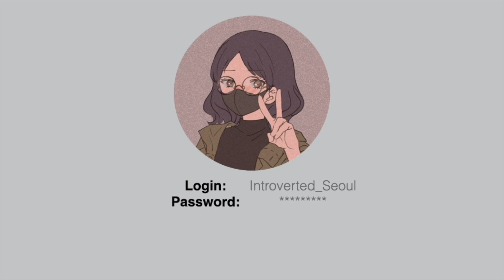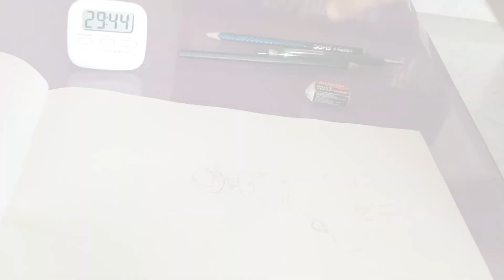PAINT WITH ME 🎨 🎨 🖌 | Watercolour painting of a girl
Hi and welcome everyone!! I'm starting my college journey soon and wanted to make this channel as a memoir. This will basically be a study channel, I guess. 😆😆
This is a painting tutorial/paint with me video. I regard painting as my healing time, so here I painted a girl overlooking mountains ⛰ ⛰ . Please support me a lot.
The music in the video doesn't belong to me.